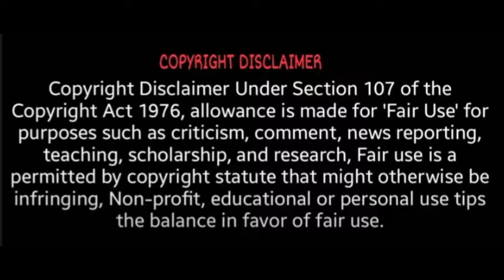சமந்தா விவாகரத்து? தெலுங்கு செய்தி நிறுவனம் தகவல் 50 இழப்பீடு? | Samantha Akineni | Samantha divorce